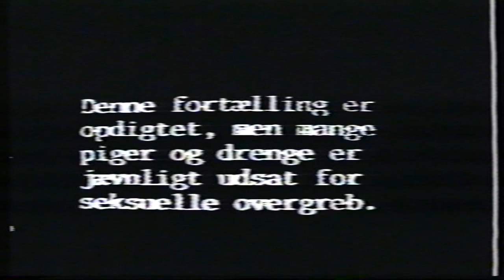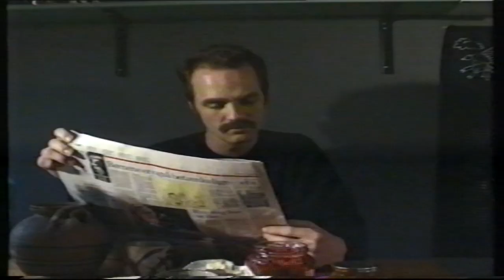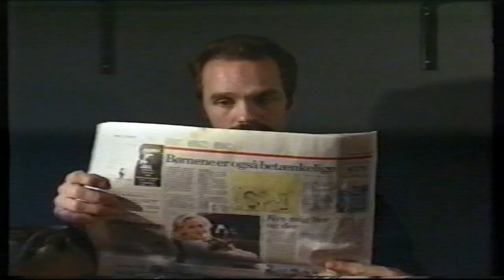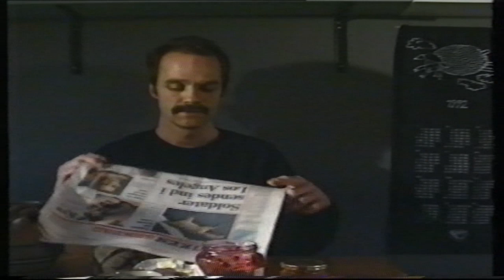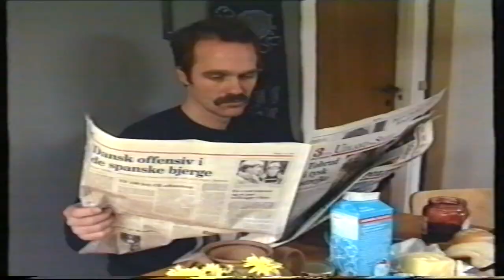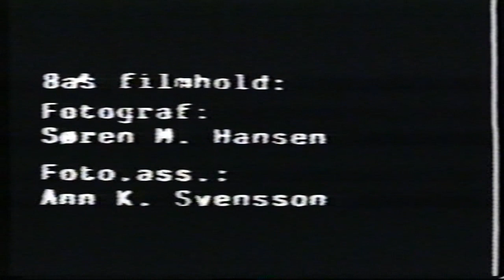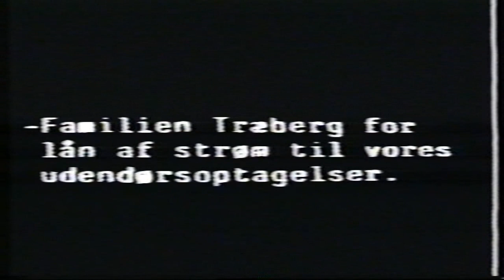Herlev Videoværksted : Den farlige grænse 1992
Act Film
8.a Dyrholmskolen 1992

Produceret i samarbejde af Dyrholmskolen 8.A og Herlev Videoværksted 1992.

Hovedroller:
- May El-Toukhy (Katrine)
- Lis Plambech (Jens)
- Ronald "Badut" Sambleben (Eva)

Bi-roller:
- Maj-Britt Olsen (Cecillie)
- Martin Montell (Thomas)
- Linus Fugl (Freddie)
- Morten Holm (Niels)
- Mette Holstein (Pige nr. 1)
- Maja Andersen (Pige nr. 2)
- Jytte W. Andersen (Psykolog)

Andre medvirkende:
- Chistine Christensen
- Louise A. Nielsen
- Michael Christensen
- Carina M. Nielsen
- Steffen Hansen
- Jan G. Larsen
- Stine Havmand
- Anja Ravn
- Line Brøndholt
- Anne Jensen
- Nina Nielsen
- Winnie B. Nielsen
- Helle M. Nielsen

Manuskript:
- Anders Jensen
- Linus Fugl
- Søren Møller Hansen
- Martin Skipper Jacobsen
- Ronald Andersen
- Margit Rigun
- May El-Toukhy
- Nina Nielsen

Instruktør:
- Linus Fugl

Fotograf:
- Søren Møller Hansen

Fotograf ass.:
- Ann K. Svensson

Lyssætning:
- Winnie B. Nielsen
- Camilla Olsen

Lydmand:
- Martin Skipper Jacobsen

Boomer:
- Lulzim Camili

Regissør:
- Nina Nielsen

Scripter:
- Lotte Sø Nielsen

Kostumiere og sminkør:
- Carina M. Nielsen
- Stine Havmand

Still-foto/grip:
- Jan G. Larsen

Catering:
- Steffen Hansen

Redigeringsteknik og producer:
- Ronald Andersen

Produktionsledere:
- Sinne Hors
- Margit Rigun

Øvrige musikere:
- Kasper Wagner
- Ronald Andersen